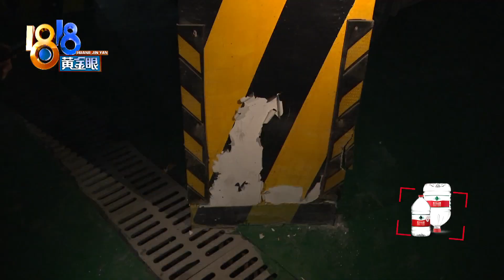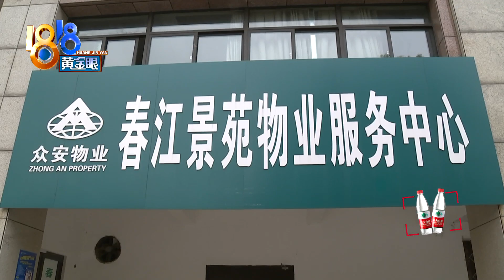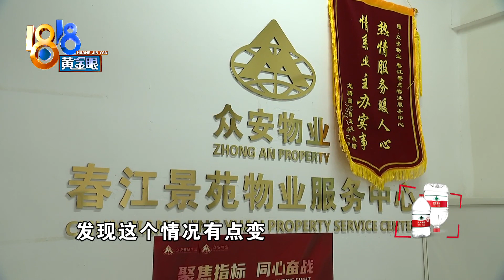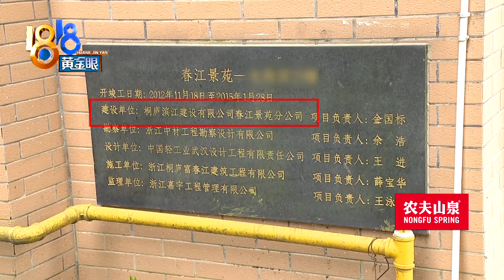【1818黄金眼】车库地面常积水，现代轿车撞柱如何分责任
俞先生租住在杭州桐庐的春江景苑小区，2月12号，他妻子开车在小区地下车库找车位，在这个过程中，受到地面湿滑的影响，车子一头撞上了地下车库的立柱，俞先生夫妻俩认为，小区物业应该为此承担一部分责任。

新闻标签：